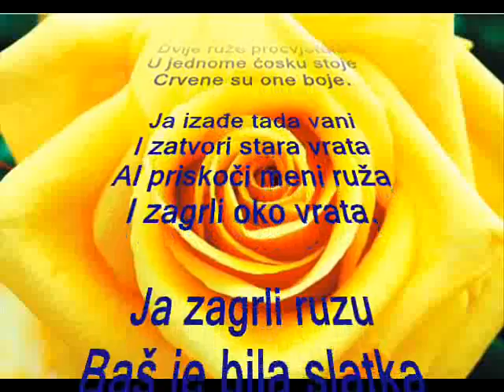DVIJE RUŽE_0001.wmv